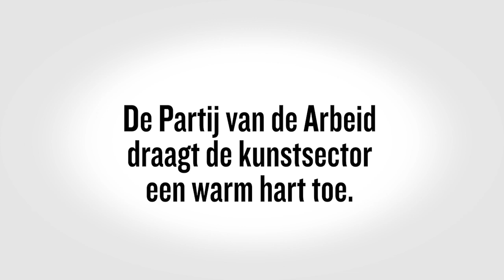Zendtijd voor kunstenaars: Tg. LYNX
De Partij van de Arbeid draagt de kunstsector een warm hart toe. Met veel plezier stellen we onze zendtijd ter beschikking aan verschillende kunstenaars. Op woensdag 23 september 2015 (NPO 1, 17.55 uur) zonden we deze video uit van de nieuwe toneelgroep LYNX. Meer informatie en spots van andere kunstenaars die we eerder uitzonden op pvda.nl